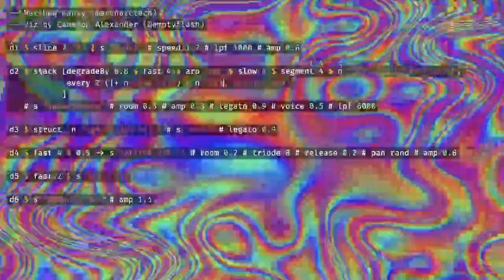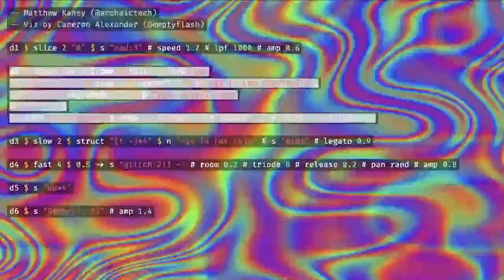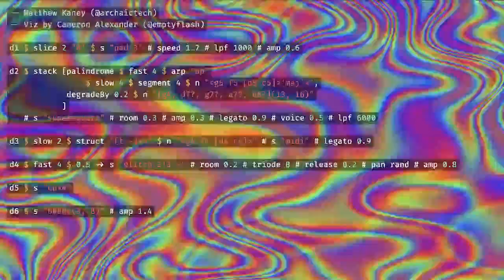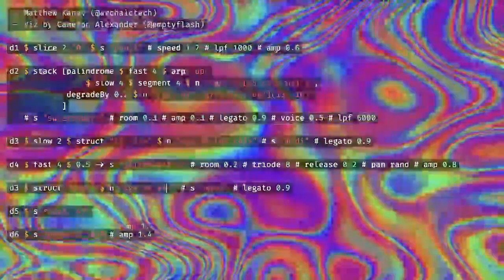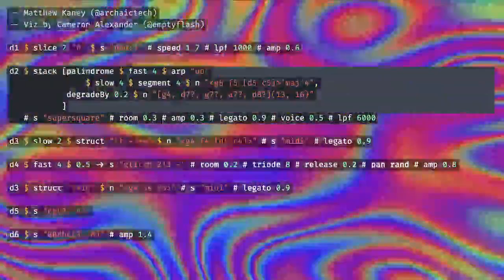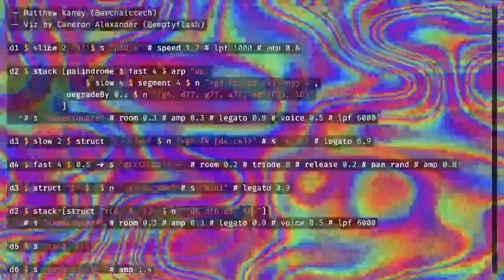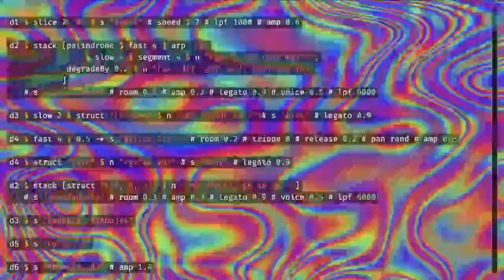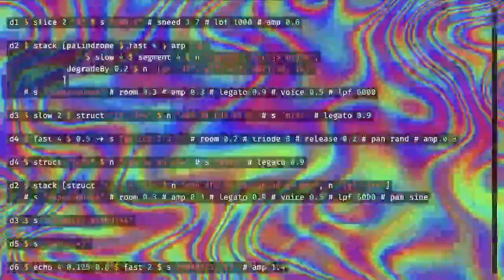Solstice Night Stream December 2022 - archaic.tech - 2022-12-22 07:20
Solstice Night Stream December 2022 live performance by archaic.tech from Brooklyn

glitch and chips